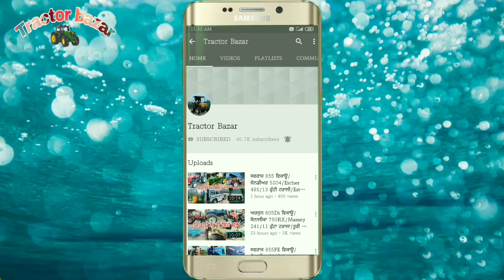4×4 Arjun 605/14-7 ਟਰਾਲਾ/Farmtrac 60/11 hall/Mahindra 475Di/Amar 930 Combine/Tractor Bazar